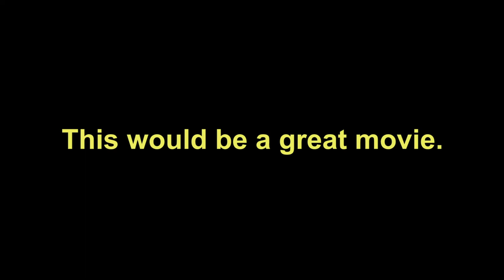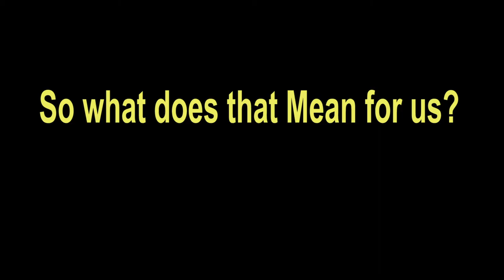SPICE in the Star Wars Universe! (featuring Brendan Massar)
In this video essay, Brendan explores the origin of the substance known as Spice in the Star Wars Extended Universe.

Video created and edited by Brendan Massar.